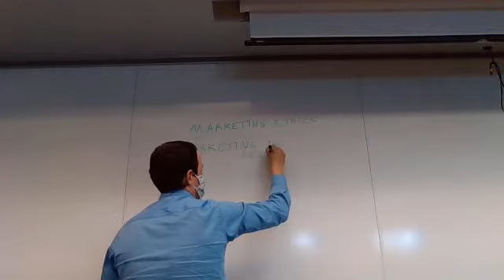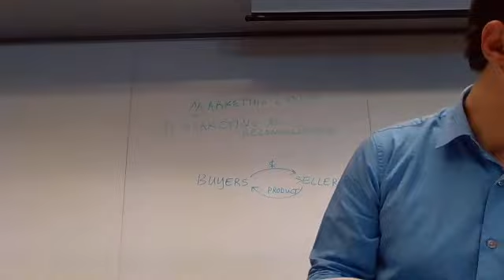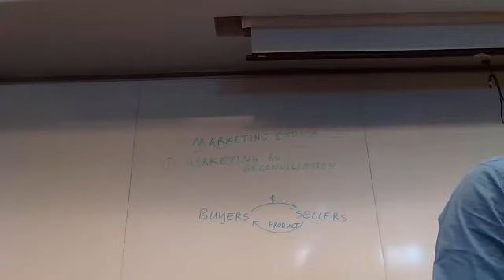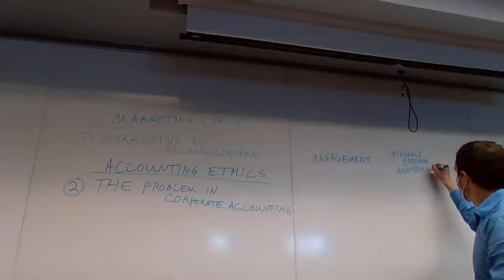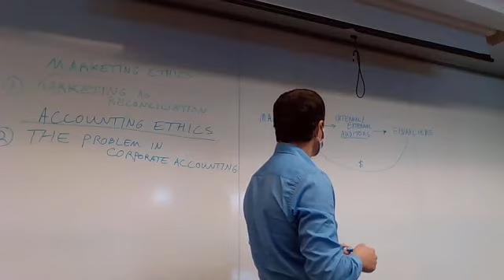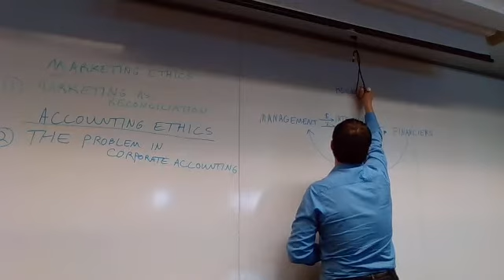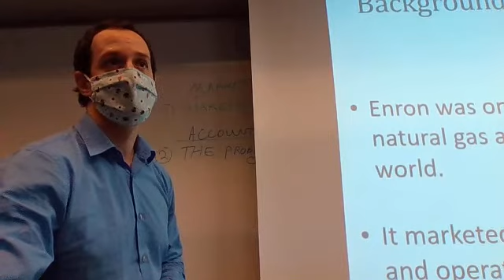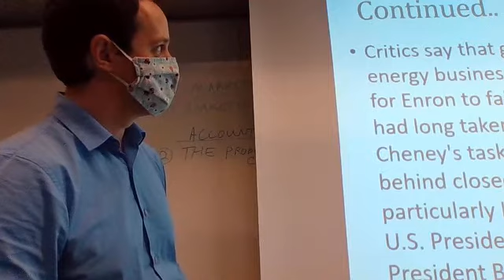Marketing Conclusion and Accounting Ethics Introduction